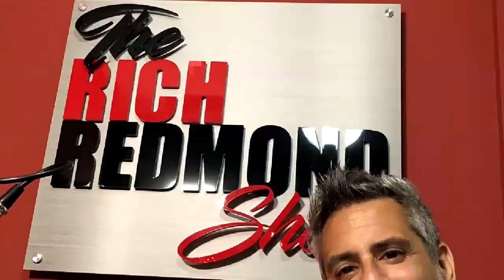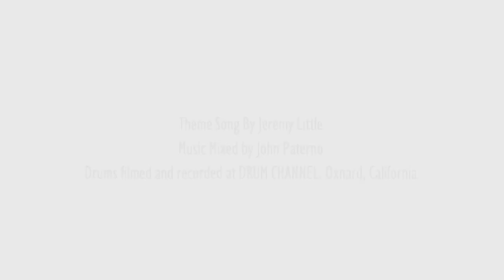How to Take On the Big boys and Win - The Rich Redmond Show Ep 15 feat Gary Forkum Gary Forkum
In the face of a burgeoning metropolis, inbound corporate giants tend to squash mom and pop shops.

Gary Forkum was the owner of Forks Drum Closet in Nashville Tennessee. What started as a closet full of cymbals and sticks in the back of a music store in 1982, grew into the premier pro drum shop in music city and on elf the greatest in the world. It offered educational events, lessons, repairs, trade ins and online sales.

But his story isn't about a local mom and pop drum shop up against the huge big box retail music stores. It's about how he made Fork's into a national destination of sorts for those who visited Nashville.

The spot was always a favorite “hang out” for session and touring musicians who would mix and mingle with local hobbyists and tourists,

Gary Forkum recently retired after selling the business in 2018 with wife Melissa Forkum to Steve Maxwell, Debbie Maxwell and Elizabeth Cabraser. The trio owns and operates Steve Maxwell Vintage and Custom Drums shops in both Chicago and New York City.

Gary is still an active drummer juggling up to four different bands including The Midnight Riders, (an Allman Brothers tribute band) the World Famous Channel Cats and his original project, The Blues Apostles.

A few things that came up:

- how Fork's Drum Closet was born with only $8k
- qualifying to be a 5 Star Drum Shop
- branding slogans
- Value and experience trumps price